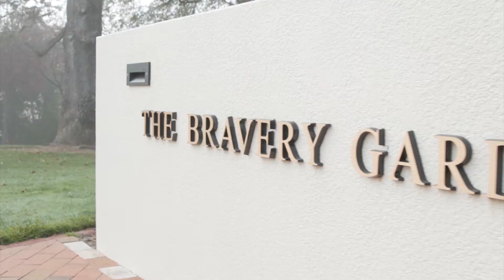Government House grounds - the Bravery Garden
In the lead up to Remembrance Day, Mrs Hurley and the Government House horticulture team talk about the Bravery Garden.

The Bravery Garden was commissioned by Sir William Deane AC KBE, the 22nd Governor-General of Australia, following a trip to Gallipoli. The intention was to create a peaceful spot to remember and honour the service and sacrifice of Australians.

The Garden features native plants, the Gallipoli Rose, and, on plinths laid out on the points of the Southern Cross, information about the bravery decorations in the Australian Honours and Awards system.

It is used for formal memorial events, presentation of awards recognising bravery and courage and informal moments of reflection.